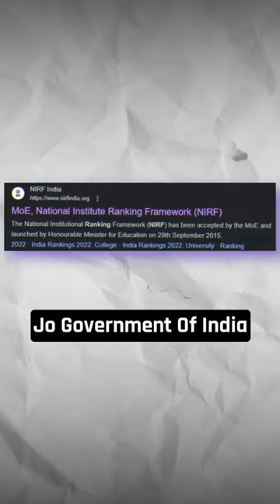Delhi University College Rankings 😍🔥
Top 10 Colleges of Delhi University according to the NIRF Ranking -
1. Miranda House College
2. Hindu College
3. ARSD
4. Kirori Mal College
5. Lady Shri Ram College for Women
6. Shri Ram College of Commerce
7. Hansraj College
8. Shri Venkateshwara College
9. St. Stephens College
10. Deshbandhu College